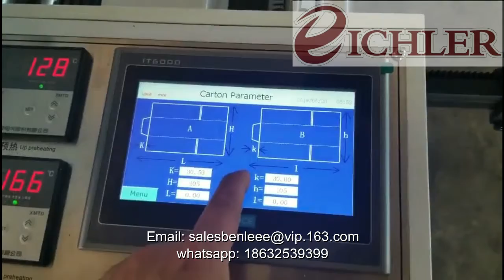Semi automatic folder gluer folding gluing machine